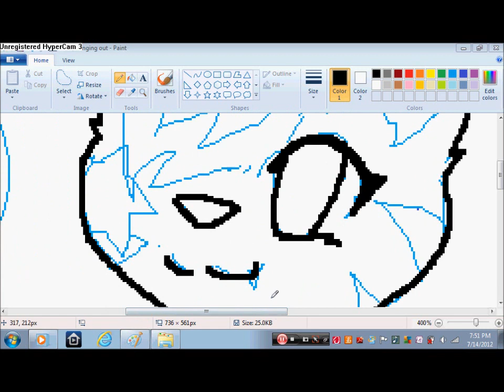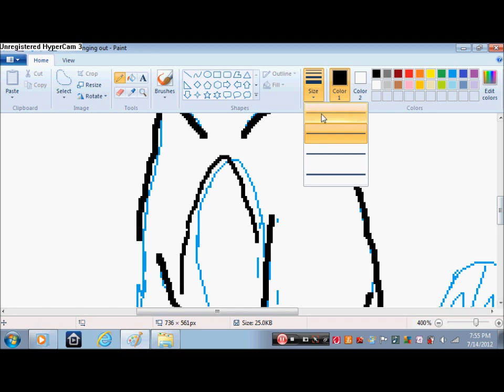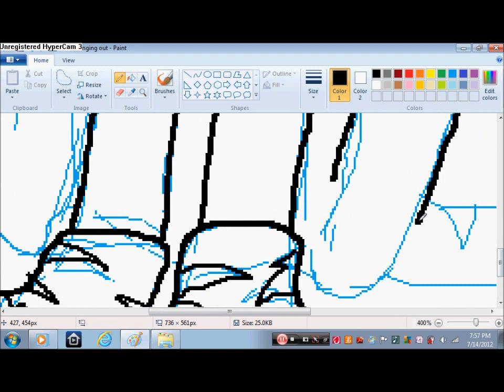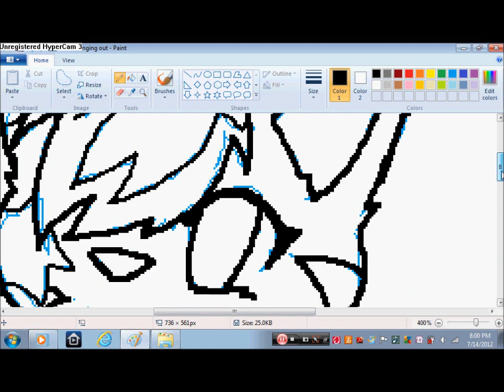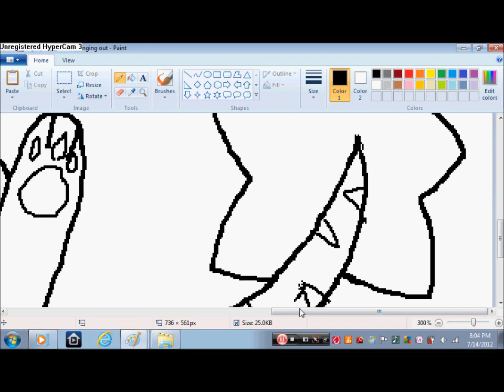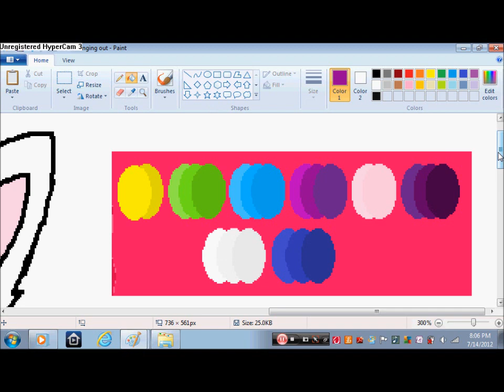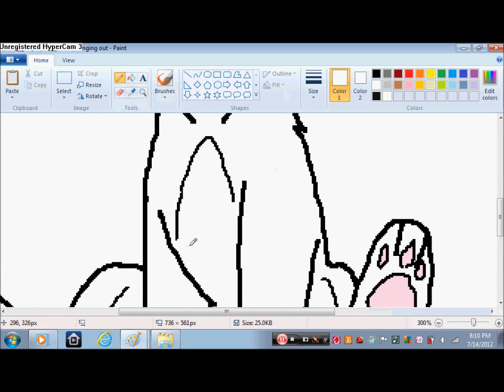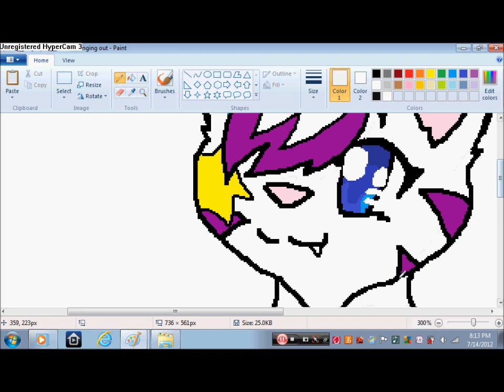merogemon speedpaint part 1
this is part 1 my too long speedpaint of my digimon merogemon ( mer-ow-ge-mon ) yes confusing name. youtube rejected it for being too long so i split it. grrrrrrrr. stupid youtube! i put a lot of torture into making this so you better like it!

i don't own digimon or the music.